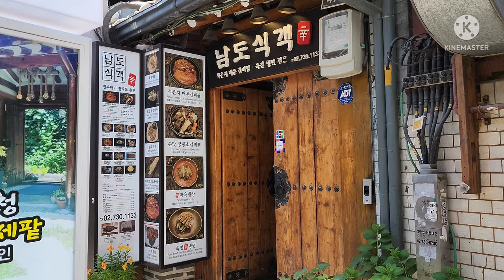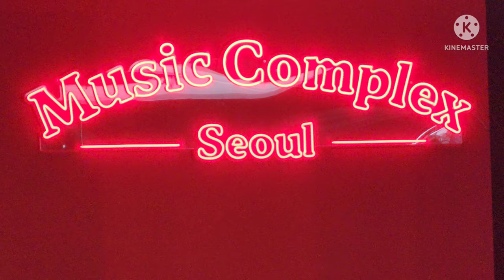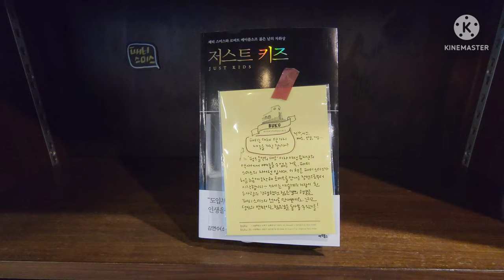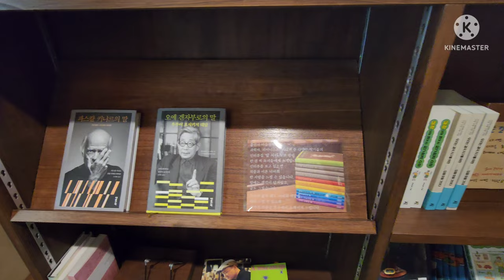[4K] Sogyeok-dong, Insa-dong, HotPlace 'Music Complex Seoul'. (feat. My family)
I'm taking a [Walking Quest in Seoul].
If there is a place you want to walk in Seoul, I will walk for you.
Leave a comment like this. 'I want to go [here]' or 'Walk around [here]'.

Filmed: Sogyeok-dong, Insa-dong, Music Complex Seoul.

Gear Info.
Camera : Galaxy S22 Ultra.
Gimbal : ZhiyunTech Smooth4

CopyRight.
You can use My Video for [Free] anywhere.
But after writing A Comment XD.